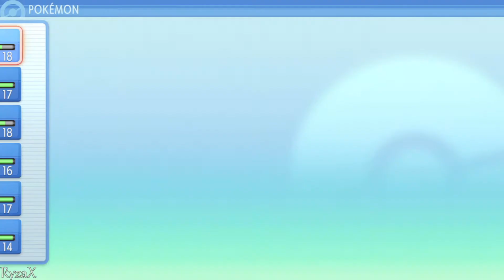Pokemon Shining Pearl Walkthrough Part 5 No Commentary Gameplay - Eterna Forest with Cheryl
Pokemon Shining Pearl Walkthrough Part 5 No Commentary Gameplay -  Eterna Forest with  Cheryl [English | 1080p60 Full HD] Pokémon Brilliant Diamond & Shining Pearl Playthrough

0:00 Route 205
15:05 Eterna Forest
36:00 End of Route 205 to Eterna City

Gameplay and Walkthrough by RyzaX 2021